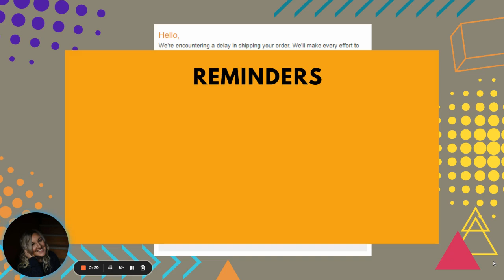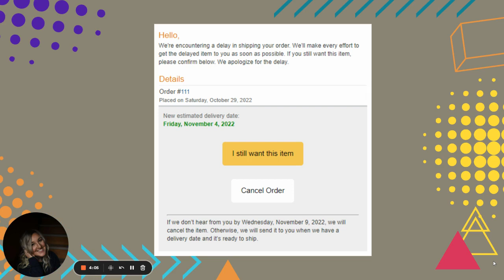When Amazon Cancels Your Book and What To Do About It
This was a first for me.

In this video, I'm sharing some reminders about the KDP process and journey.

I'm always learning something new and want you to know you aren't alone.

Favorite snack while creating books:
BUILT BARS